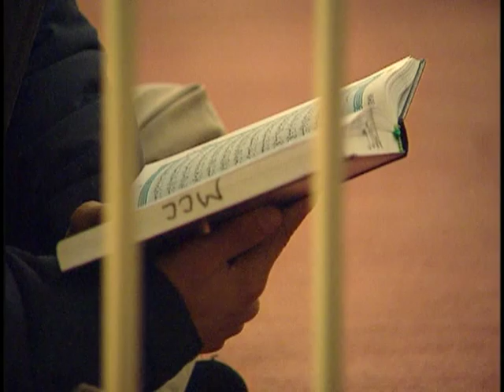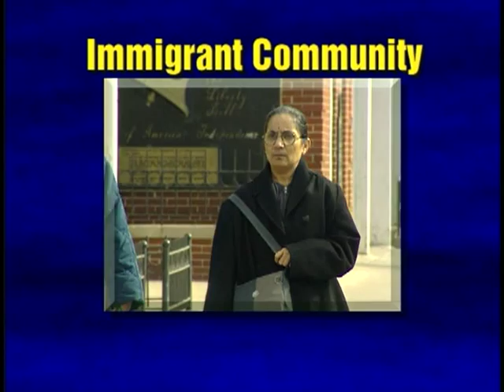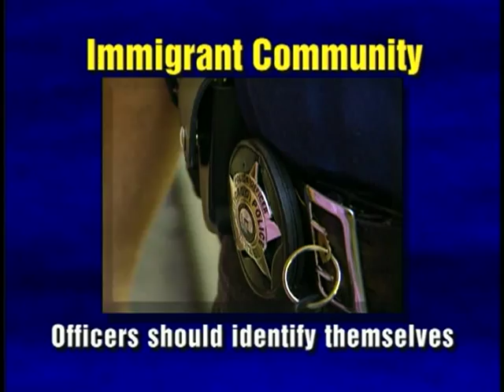Building Trust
Disc 2: Cultures

Part 7: Building Trust